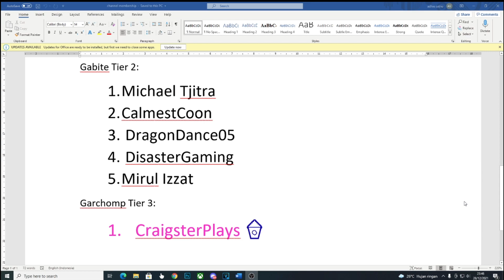Unique Nasutoceratops Animations | Jurassic World Evolution 2 Comparison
Unique Nasutoceratops Animations | Jurassic World Evolution 2 Comparison, the physics on this dinosaurs honestly amazing and hilarious, they made come changes on the second game.